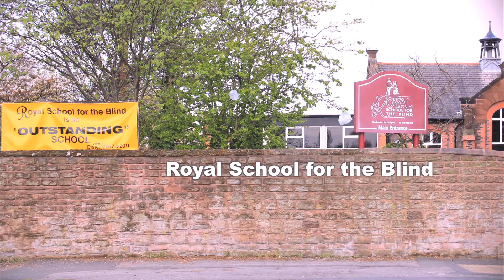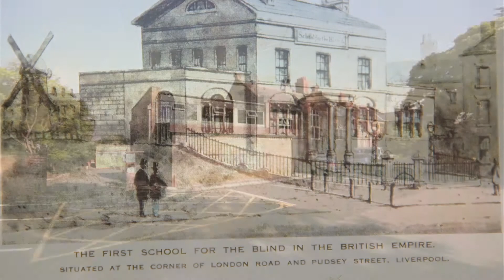Royal School for the Blind, Liverpool: Multiple Disabled & Visually Impaired children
A centre of excellence for multiple disability visual impaired children ages 2-19yrs. The school integrates mixed specialist input including on-site physiotherapy team, 2 nurses, speech and language therapists, music therapist and specially qualified teaching staff for the visually impaired. The school is rated 'Outstanding' by Ofsted and offers day, residential and respite care for youngsters. As well as professionalism and impressive facilities, the school provides a warmth and loving care that is palpable in the school and commented upon by Ofsted inspectors and fellow specialist teachers who visit, alike. The film showcases the school's impressive approach.